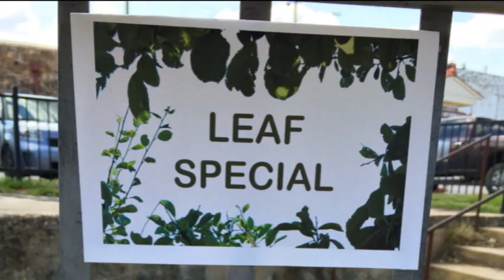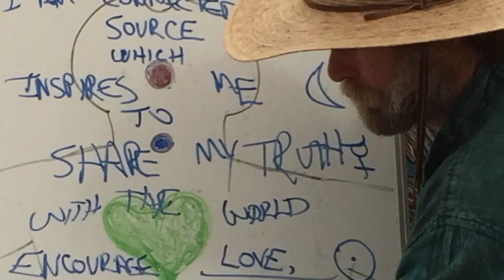Official LEAF 2015 Llano Earth Art Fest video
Highlights of the LEAF Llano Earth Art Festival and National rock stacking championship from March 2015. Includes Michael Grab, Tim Anderson, David Allan, Kathy Clark, and many more of the finest rock balancing experts from the U.S. as well as Amazing Walter and his sand creations!